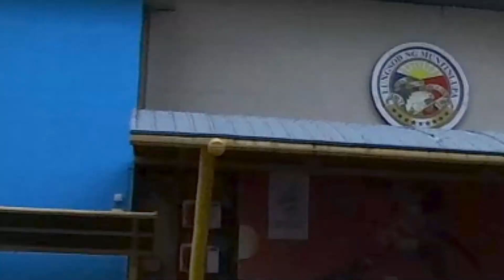Weekend at Muntinlupa Sports Complex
Hardware Trial and Familiarization of 360 Camera Video Footage and Editing

Typical Activities in Muntinlupa Sports Center are Jogging, Zumba Dancing, Badminton, Baseball Practice, Biking.